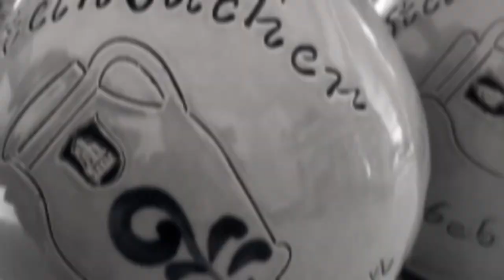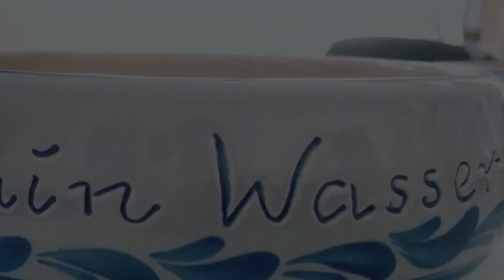DER BEMBEL SHOP FRANKFURT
Mit einer großen Auswahl an vielen klassischen und modernen Bembel sowie Design Bembel haben wir für jeden Anlass den richtigen Bembel.
Selbstverständlich produzieren wir auch ganz individuelle Bembel nach Ihren Wünschen.